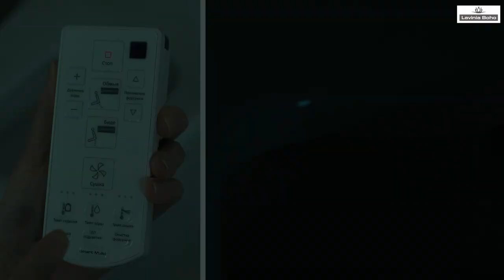Умный подвесной унитаз Lavinia Boho Smart V-Clean Multi | Германия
⭐️ Купить электронный унитаз в Минске лучше всего на онлайнере. Там же можно выбрать минимальную цену, сравнить плюсы и минусы умных унитазов, посмотреть фотографии унитаза без обода, посмотреть видео, описание, форумы и отзывы

Электронный унитаз Lavinia Boho Smart V-Clean Multi - это инновационная система с максимальным набором функций для гигиены и комфорта. Управление унитазом осуществляется при помощи русифицированного пульта дистанционного управления.

Умный унитаз оснащен следующими базовыми функциями:

- общий обмыв, позволяющий использовать воду вместо туалетной бумаги мужчинам, женщинам и детям;
- "биде" - самый современный способ для регулярной женской гигиены;
- клизменный режим подачи воды для профилактики запоров;
- регулировка температуры и давления воды, положение форсунки. Форсунка из нержавеющей стали с антибактериальным покрытием очищается водой до и после каждого использования;
- сушка теплым воздухом с возможностью регулировки температуры и двумя режимами скорости, - предназначена для использования после водных процедур;
- автоматическая функция дезодорации реагирует на присутствие человека и с помощью встроенной вытяжки убирает неприятные запахи прямо из чаши унитаза, пропуская воздух через угольный фильтр.

Мягкая ночная подсветка позволяет посещать туалет, не включая общее освещение, а также придает дизайну унитаза футуристичности.

Сиденье и крышка оснащены надёжным демпфером, который обеспечивает плавное и бесшумное закрывание. Кроме того, сиденье унитаза обладает тремя режимами подогрева.

Простое подключение унитаза к коммуникациям. Для экономии энергии автоматически включается "спящий" режим.